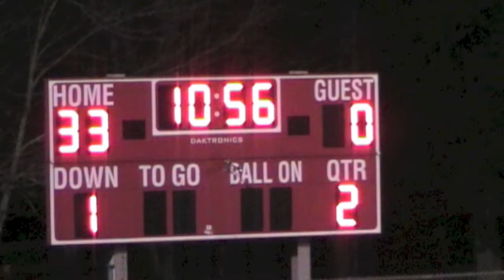Berlin 42, Rockville 8, November 12, 2010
Some highlights of Berlin's victory over Rockville, at Sage Park, Berlin, November 12, 2010.  Berlin built a 39-0 lead at halftime on the way to its ninth consecutive victory..